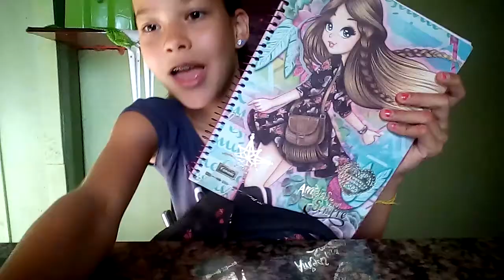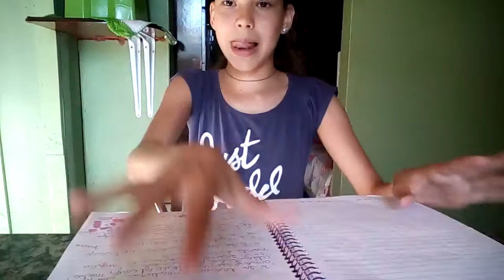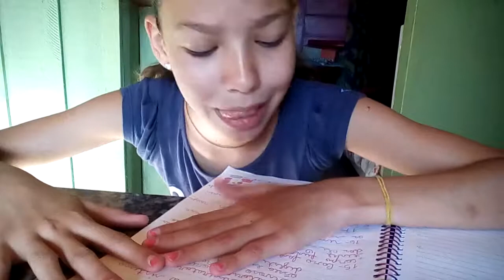Estudos. Mundo louco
Jente o video ta muito legal e engraçado vale a pena assistir